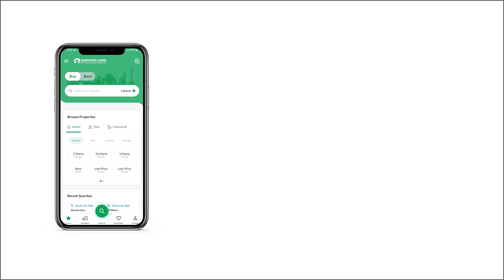5.5 MARLA FLAT FOR SALE IN G-15 ISLAMABAD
ZARKON HEIGHTS 2 BED FLAT FOR RENT
Brand New Luxury Apartments,
2 Bed Room,
2 Bath Room,
1233 Sq Feet,
Ma Tv Lounge,
Open Kitchen,
2 Basement only For Car Parking,
CCTV and Fire Fighter All Time working,
2 Lifts 24 Hours Working,
Security 24 Hours Available,
Backup Generator for all Apartments,
Bor Water No Issue of Water,
Ideal Location,
Built at Main Peshawar Road,
Very Near To New International Air Port,
Also Near To Motorway,
All Apartment for Family